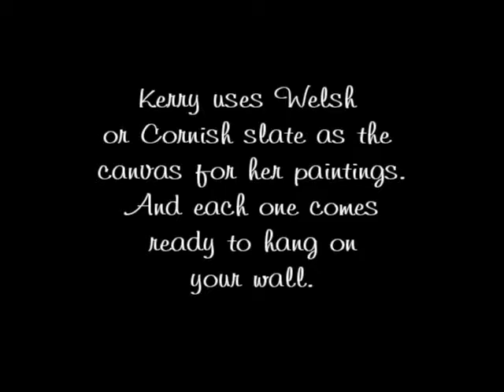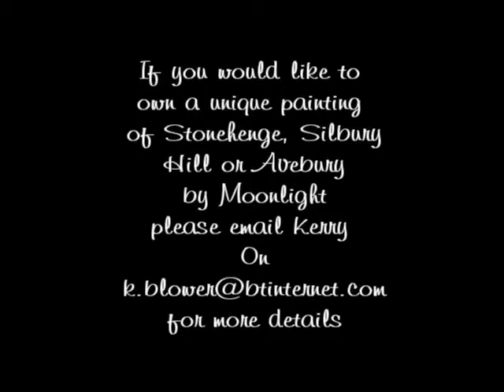Avebury Stonehenge Slate Paintings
I paint magical standing stones onto Welsh and Cornish slates here in the UK and will ship worldwide.